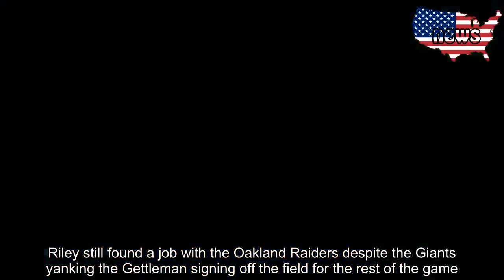Giants look to add depth at safety, bring in Tre Boston, Johnathan Cyprien for visit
The Giants are hosting free agent safeties Tre Boston and Johnathan Cyprien on visits early this week to possibly add depth at an area of weakness on the eve of training camp.   Antoine Bethea, 34, and Jabrill Peppers, 23, are penciled in for now as Big Blue’s starting free and strong safeties, respectively, in their first year on the team.    But there is no telling how well that duo will fare and the depth behind them is paper thin, especially after reserve Kamrin Moore’s suspension last week following an arrest for an alleged domestic violence incident.   Moore’s suspension also is pending further investigation, so it’s possible the Giants could release him outright, as well.    Veteran Michael Thomas is another backup, meanwhile, and rookie fourth-round corner Julian Love may move to the back end and compete with reserves Sean Chandler and Kenny Ladler.   So Boston, 27, or Cyprien, who turns 29 in a week, could quickly be in the thick of the Giants’ safety rotation by landing a roster spot in visits planned for Monday into Tuesday.   Boston is a former Dave Gettleman draft pick in Carolina in the 2014 fourth-round. The free safety played three years for the Panthers, one for the Chargers, and last season for the Cardinals, with 38 starts the past three seasons.   Cyprien, a strong safety and 2013 second-round Jacksonville draft choice, started his first four seasons for the Jaguars, then played 2017 in Tennessee before he tore an ACL on Aug. 1, 2018 during Titans camp, which caused him to miss all of last season.   Most Read  Trump trashes Robert Mueller ahead of blockbuster hearing by pushing Hillary Clinton conspiracy theories  Mother relives death of 18-month-old daughter who fell from cruise ship window every morning  Actress Sonja Sohn, known for ‘The Wire’ and ‘The Chi,’ busted on drug charges in N.C.    The Giants let star strong safety Landon Collins walk to Washington in free agency this offseason, and they made the obvious decision not to re-sign 2018 starting free safety Curtis Riley, who capped a bad season by avoiding a tackle in Week 17 against the Dallas Cowboys.  Riley still found a job with the Oakland Raiders despite the Giants yanking the Gettleman signing off the field for the rest of the game.   They’ve turned the safety position completely over, and they’re still not done.   Related Gallery   2019 New York Giants regular season schedule   X-MAN SIGNS   Outside linebacker Oshane Ximines, the Giants’ third-round pick out of Old Dominion, signed his rookie contract when rookies and select veterans reported early Monday to the Giants’ facility for camp in East Rutherford, N.J. So No. 6 overall draft pick Daniel Jones, the quarterback out of Duke, is the only Giants 2019 draft pick still unsigned.